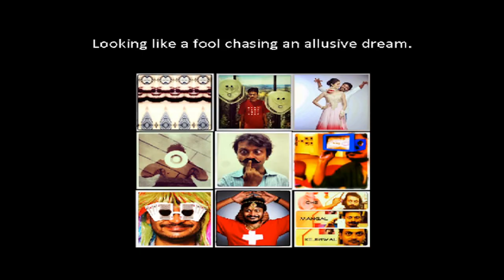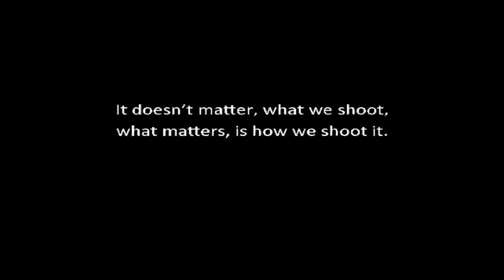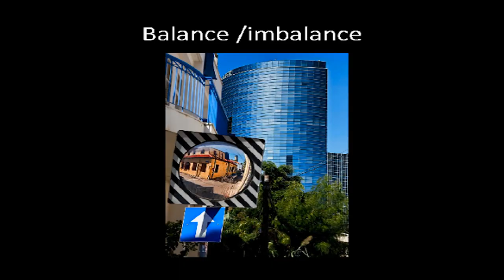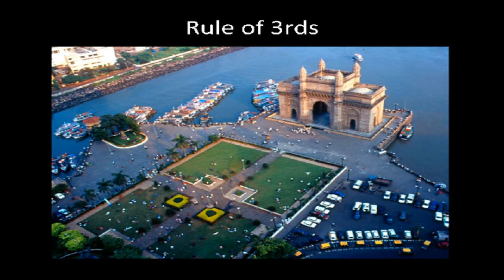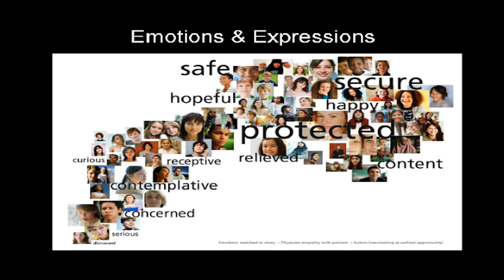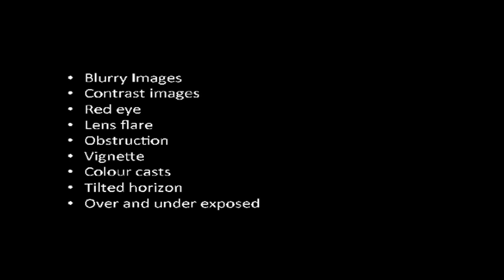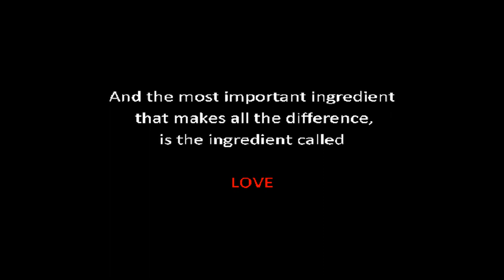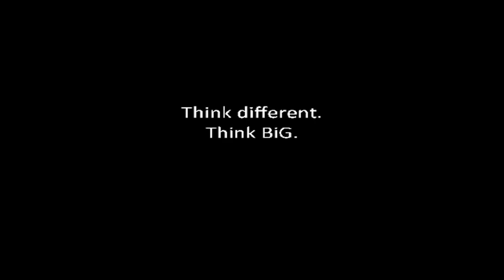Lights. Camera. Action. | Ritam Banerjee | TEDxGITAMUniversity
It's not the lens , but it is the eyes that create the perfect photograph. Ritam Bannerjee believes this phrase thoroughly and shares his valuable insights and experiences and what photography actually means to him.

Based out of Mumbai, Ritam has never quite understood the need to create a niche. Shooting extensively across categories— advertising, automobile, portraits, fashion, corporate, architecture & interiors, products, travel, industrial, photojournalism, food —he has always sought inspiration and challenge in variety, framing things as disparate as spas and slums, ketchup and cars.Apart from stills, Ritam has been awarded for cinematography in feature films at several international film festivals.Often invited to be on the jury at national and international competitions, he has also been in the news for his theme-based calendars and exhibitions across the globe.